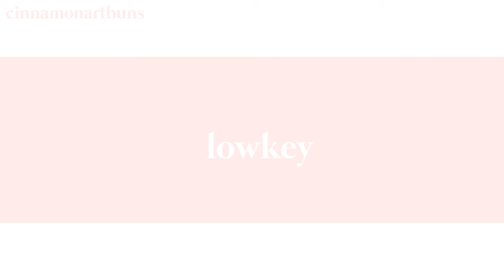･ﾟ✧ lowkey meme ✧ ･ﾟ| ⌜ gacha club ⌟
um i can explain the 3 month inactivity—
so school
and minecraft
and simps
there—3 months of inactivity.

꒰ credits ꒱
song title : lowkey - niki

꒰ apps used ꒱
gacha club
ccp
ibispaint x